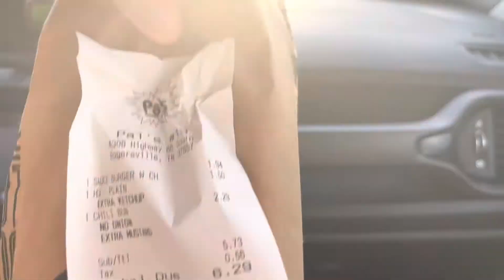Baby Update, Elvis Review, Random Adventure, and Josh’s Picture Gets Ran Over!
Jody takes Abbey for a check up. Josh, Jody, and Ethan go watch Elvis. Josh and Jody go on a random and spontaneous adventure and Josh has to save one of his pictures that get ran over.